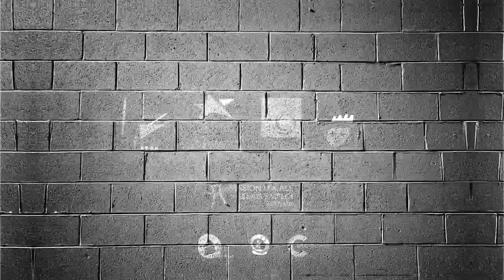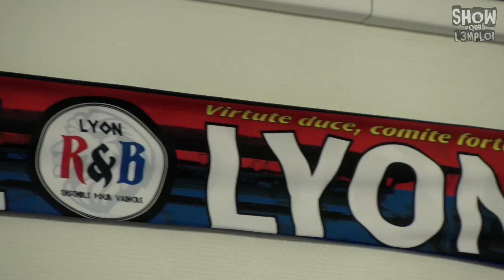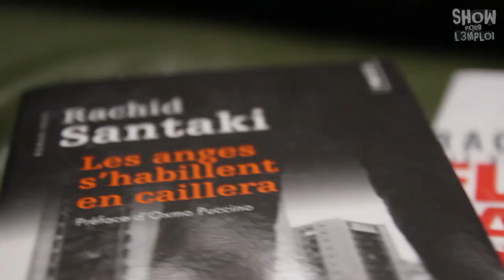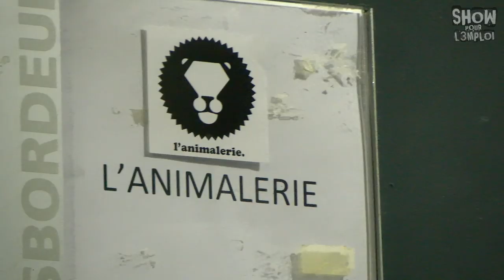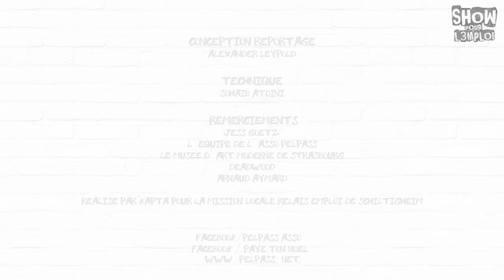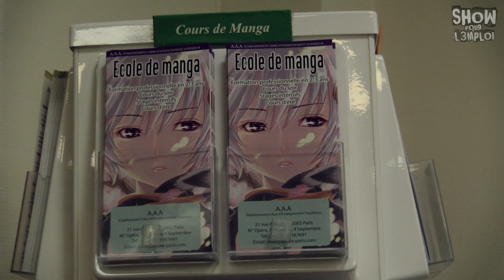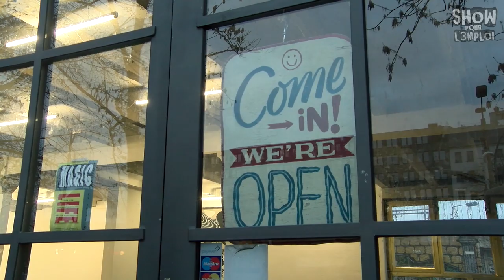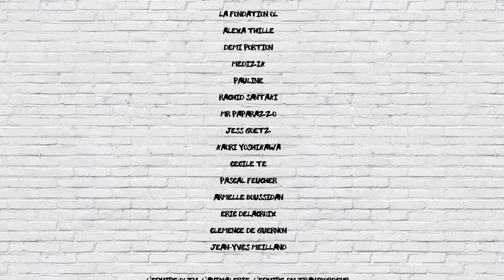SPE03 l SHOW POUR L'EMPLOI 3 l EMISSION COMPLETE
Retrouvez l'intégralité de l'émission "SHOW POUR L'EMPLOI", réalisée et présentée par des jeunes de 18 à 25 ans.

Conception et réalisation :
kapta.fr

Porteur de projet :
Mission Locale Relais Emploi de Schiltigheim

avec:
Julia Ferreri
Sohaïb
Glory Matthias
Yasin Akgedik
Alexander Leypold
Felix Ruthel
François Negouai
Faouzi Chargui
John Schoellhammer

cdk - Depart - CC/BY
Peter Rudenko - Snowing - CC/BY
grapes - another one - CC/BY
Alex Fitch - Secret Place - CC/BY-NC
Scott Holmes - Breathe New Life - CC/BY
The Insider - Interstellar Export - CC/BY-SA
The Insider - The Great Break-off - CC/BY-SA
Broke For Free - Drop of Water In the Ocean - CC/BY
Broke For Free - Covered in oil - CC/BY
Lancefield - Marine North - CC/BY-NC